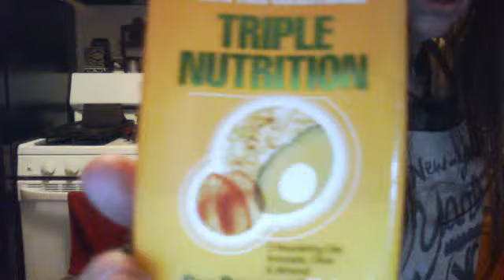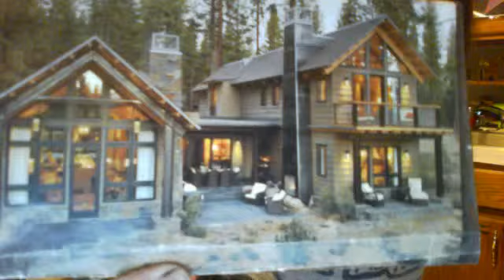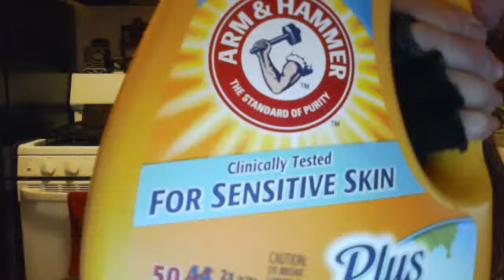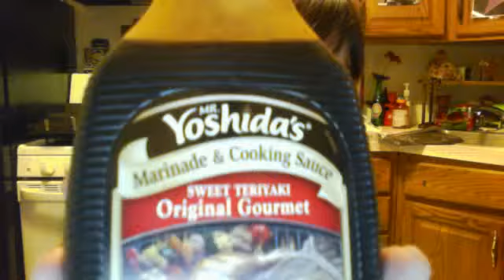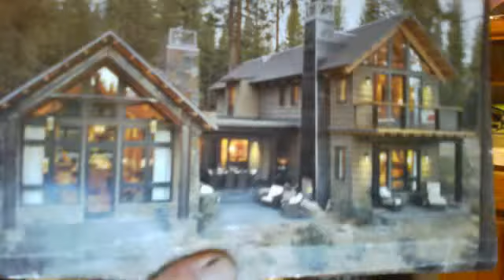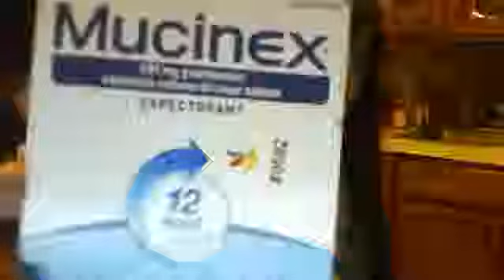LUNAS BACK 2